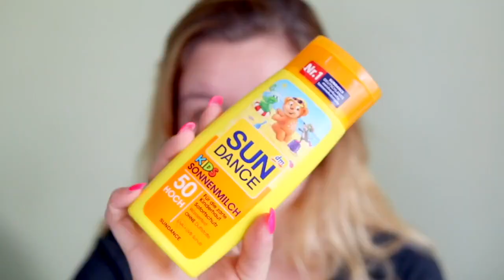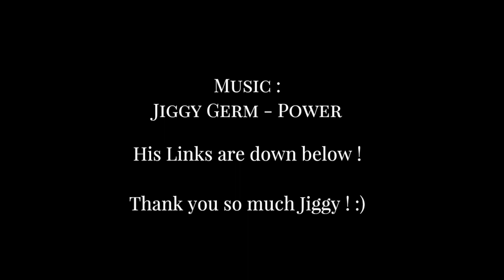EINFACHES DAY TO NIGHT MAKE UP + OUTFIT TRANFORMATION I maikekrombach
Heute zeige ich euch ein DAY TO NIGHT MAKE UP + OUTFIT aus Miami !
Viel Spaß - maiki

THANK YOU SO MUCH FOR ALLWOWING ME TO USE YOUR MUSIC ! :)

►  VERWENDETE PRODUKTE
( werden grade eingetragen :) )

                               MEIN EQUIPMENT

Vielen Dank für eure Liebe, die Ihr mir jeden Tag schenkt, ich weiss        jeden Einzelnen von Euch zu schätzten!

             Fühlt euch gedrückt und geknutscht,
                                  in Liebe
                                   Maike
31.438